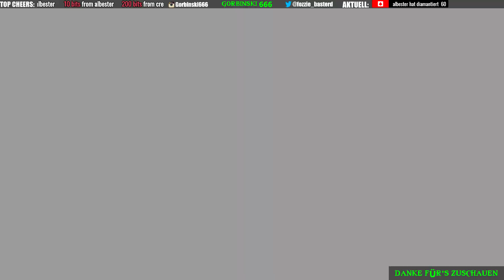Bismarck ✿ Final Fantasy XIV Heavensward ✿ 019 ✿ Let's Play German Deutsch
Final Fantasy XIV Heavensward / FF XIV / A Realm Reborn / Live Let's Play auf Twitch / Gorbinski666

Es handelt sich um die Steam Version (PC)
Neue Parts immer wenn ich Zeit und Lust habe um 16 Uhr.
Ab sofort gibt es auf Youtube keine 20 Minuten Parts mehr, sondern immer den kompletten Stream. Dafür dann leider nicht mehr täglich, sondern eben immer wenn ein FF XIV Stream stattgefunden hat (siehe Kanaltrailer).

Zum Spiel:
FINAL FANTASY® XIV: A Realm Reborn™ ist ein Massen-Mehrspieler-Online-Rollenspiel (MMORPG) für Windows® PCs und PlayStation®3, das dich dazu einlädt, die Welt von Eorzea mit Freunden aus aller Welt zu erkunden. Bilde eine Gruppe und stürz dich mit einer Vielzahl von Spielern aus aller Welt ins Abenteuer. Schmiede Freundschaften, reite Chocobos und fliege mit Luftschiffen, während du und deine Gefährten eure eigenen, einzigartigen Geschichten in Eorzea erlebt. Mach dich allein oder mit der Hilfe von Freunden auf und durchlebe epische Missionen, bekämpfe bekannte FINAL FANTASY-Monster und erlange einzigartige Fähigkeiten und Ausrüstungsstücke. Alle klassischen Elemente der Serie, die du kennen und lieben gelernt hast, erwarten dich!
Begib dich auf das Abenteuer deines Lebens und hilf, das Schicksal von Eorzea auf dem PC oder der PS3 neu zu schmieden!

Hydaelyn, ein machtvoller Planet ohnegleichen. Äther durchzieht das Land, durchfließt seine Bewohner und verleiht seinen Imperien große Stärke ... Doch ein großer Krieg tobt im Reich von Eorzea, als das Land vor dem Eintritt der Siebten Katastrophe steht. Im Bestreben, die Kontrolle über Eorzea und seine reichen Kristallvorkommen zu erlangen, sendet das Garleische Reich eine gewaltige Heerschar aus, um seinen südlichen Nachbarn zu erobern. Vom Wahn getrieben, arbeitet der Kommandant der Invasionskräfte im Stillen daran, den Mond vom Himmel zu holen und auf das Land stürzen zu lassen.
Aus dem Inneren des Mondes erhebt sich Bahamut, eine schreckliche Kreatur aus uralten Zeiten, überschäumend mit Zorn, der aus zahllose Generationen überdauerndem Freiheitsentzug erwuchs. Die Bewohner des Reiches falten gemeinsam die Hände zum Gebet, um die Hilfe der Götter zu ersuchen, nur um ihre flehenden Versuche scheitern zu sehen. Louisoix, ein mächtiger Magus, wird sich dem Sog des Schicksals gewahr und konzentriert seine letzten Kräfte darauf, Eorzeas Helden in einen Riss in der Zeit zu entsenden. Dort warten sie, unberührt von den Flammen der Zerstörung, bis ihre Zeit gekommen ist.
Diese Helden seid ihr, und jetzt ist die Stunde des Erwachens. Kommt und werdet Zeugen ... A Realm Reborn.. (Quelle

Viel Spaß,
Euer Gorbi